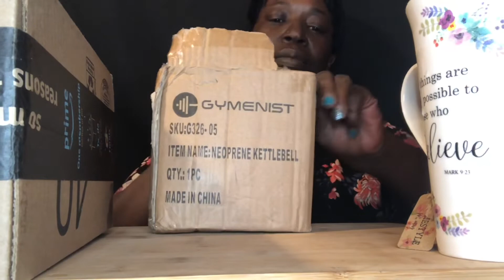AMAZON PRIME UNBOXING |KETTLEBELL| PALDO BULNAK PAN NOODLE | NO BLOVE SAUCE 🤷🏿‍♀️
GYMENIST Kettlebell Fitness Iron...

Paldo Bulnak Pan Noodle...